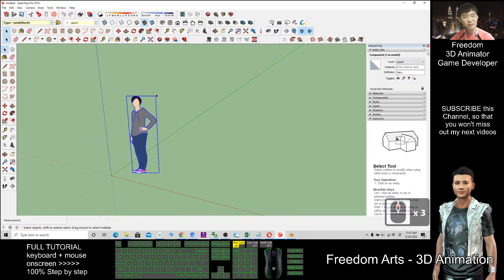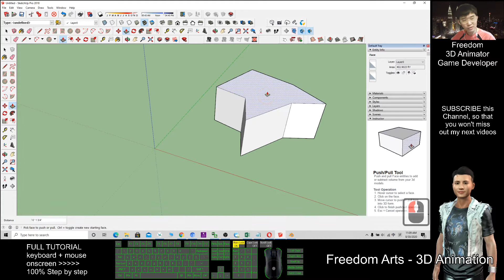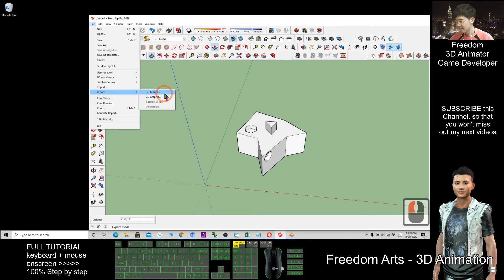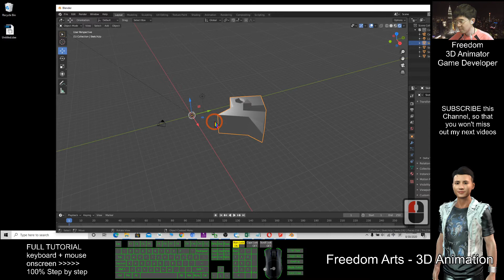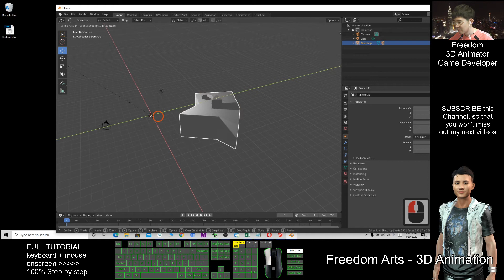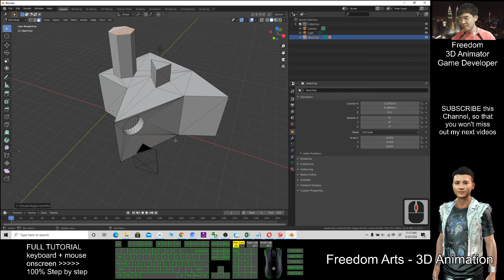SketchUp to Blender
Software used in this tutorial:
SketchUp Pro 2018
Blender 2.83

If you feel all these tutorials are helpful to you, SUBSCRIBE to my Youtube Channel, turn on the mini "BELL", select "ALL", so that when next time I publish a new video tutorial, you will receive the notification immediately.

Your friend,
FREEDOM